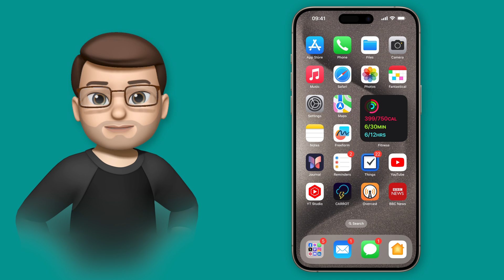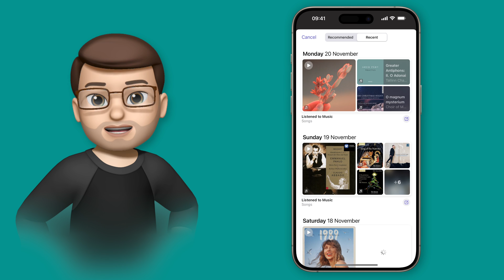Add or Remove Suggested Data Types from Automatic Journaling Entries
Take Control of your Suggestions in the Journal App

In this tutorial, I delve into the world of customising your Journal app on iOS 17.2. Join me as we explore the privacy settings that allow you to curate the suggestions offered by the app, tailoring it to your preferences. We'll navigate through the Settings app, discussing how to disable or enable features like location tracking, contacts, and exercise details. Additionally, I'll guide you through the option of making your phone discoverable by other Journal users, offering a unique social aspect to your journaling experience. By the end of this video, you'll have the know-how to personalise your Journal app, ensuring it suits your needs seamlessly. So, grab your iPhones, and let's embark on this journey of unlocking the full potential of your journaling experience!